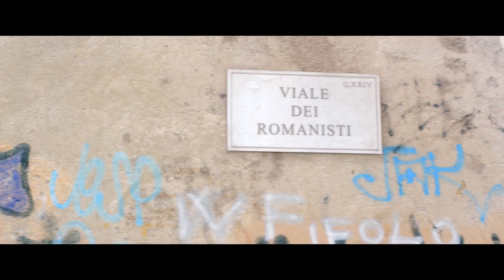Ovunque Tu Sarai - Clip: "Scaramanzia"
Clip tratta da "Ovunque tu sarai", una commedia on the road che racconta di un viaggio di 4 amici, grandi tifosi di calcio, verso la Spagna.